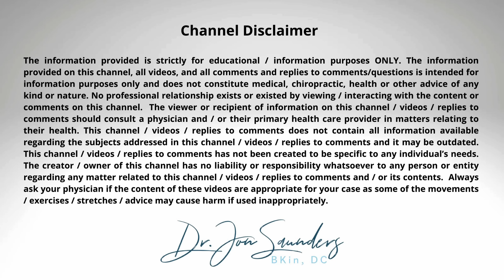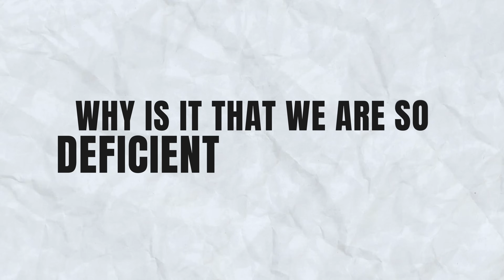Don't Let This Nutrient Deficiency Control Your Life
The #1 Nutrient Deficiency Sabotaging Your Health (macro mineral)

Are you constantly feeling tired, stressed, or struggling with muscle cramps, poor sleep, or headaches? You might be missing one crucial nutrient—magnesium!  Magnesium is a powerhouse mineral that plays a vital role in over 300 biochemical reactions in your body, yet most people are unknowingly deficient. In this video, I’ll break down:

✅ CHAPTERS:
0:00 Intro
0:22 The symptoms of deficiency
1:10 Why are we deficient?
2:30 Food rich in magnesium (see list in description)
3:11 The best magnesium supplements
3:52 Best time to take magnesium
4:52 Outro

🔹 Don't let a simple deficiency hold you back from feeling your best! Watch now and start optimizing your health today.

📌FOODS RICH IN MAGNESIUM:
🔹Nuts & Seeds
Almonds (1 oz = ~77 mg)
Cashews (1 oz = ~74 mg)
Pumpkin seeds (1 oz = ~156 mg)
Chia seeds (1 oz = ~95 mg)
Flaxseeds (1 oz = ~110 mg)
🔹Leafy Greens
Spinach (1 cup cooked = ~157 mg)
Swiss chard (1 cup cooked = ~150 mg)
Kale (1 cup cooked = ~47 mg)
🔹Legumes & Beans
Black beans (1 cup cooked = ~120 mg)
Lentils (1 cup cooked = ~71 mg)
Chickpeas (1 cup cooked = ~79 mg)
Whole Grains
Quinoa (1 cup cooked = ~118 mg)
Brown rice (1 cup cooked = ~86 mg)
Oats (1 cup cooked = ~57 mg)
🔹Fruits
Bananas (1 medium = ~32 mg)
Avocados (1 medium = ~58 mg)
Figs (4 dried = ~50 mg)
🔹Dairy & Alternatives
Yogurt (1 cup = ~42 mg)
Tofu (½ cup = ~37 mg)
🔹Fish & Meat
Salmon (3.5 oz = ~53 mg)
Mackerel (3.5 oz = ~97 mg)
🔹Dark Chocolate
70-85% dark chocolate (1 oz = ~64 mg)

No professional relationship is created by viewing or interacting with this content. Always consult with a qualified healthcare provider regarding your specific health concerns before attempting any exercises, stretches, or techniques shown here.

Please note that the content may not cover all information regarding the subjects addressed and could become outdated over time. Some exercises or techniques might not be suitable for everyone and could potentially worsen your condition or cause additional problems. Listening to your body is essential—stop immediately if you feel pain or discomfort and seek professional advice.

The creator/owner of this channel is not liable for any injuries, adverse effects, or issues resulting from the use of the information provided. By using this content, you acknowledge that you do so at your own risk.